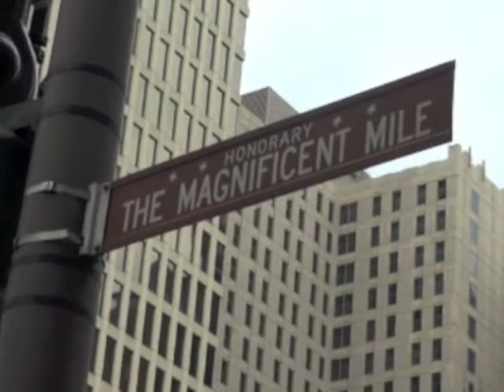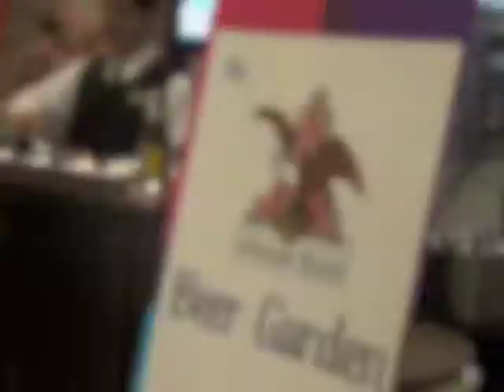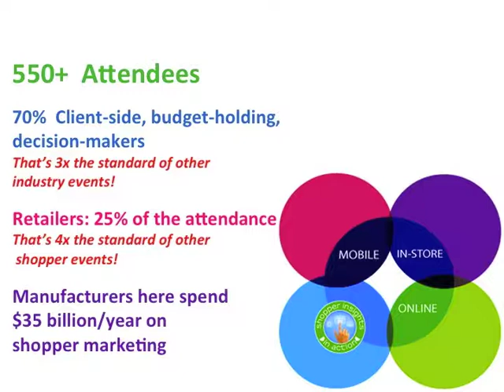Day 1, Shopper Insights in Action Conference 2012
A look at Symposia Day at Shopper Insights in Action 2012. The Shopper Insights In Action Event champions the activation of research at retail. There is no other event that's more practical and on point with exactly what you need whether you are a shopper marketer, retailer, researcher or category leader. Responding to resulting behavior shifts regarding the economy, digital and social commerce, the timely 2012 theme and focus is grounded in navigating The NEW, Integrated, Multi-Channel, Socially Interwoven Journey to Purchase.